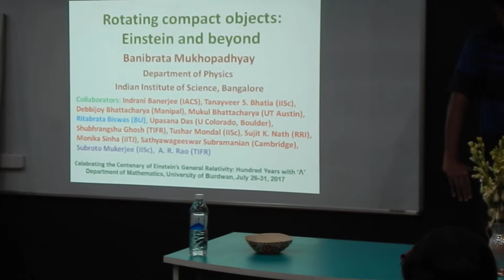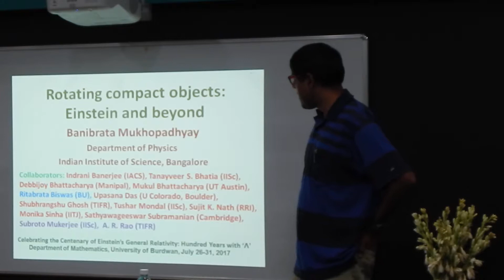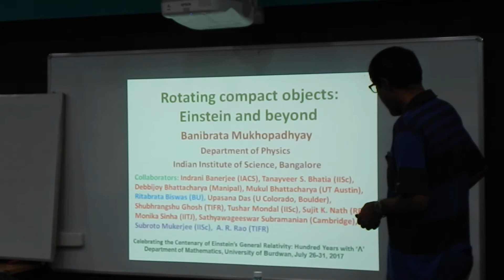CCEGR-2017 -Prof. Banibrata-Mukhopadhyay-Talk 1-Part 1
CCEGR-2017

Venue : Department of Mathematics, The University of Burdwan

Day : 5, 31/07/2017

Speaker : Prof. Banibrata Mukhopadhyay, IISC, Bangalore

Title of Talk : Rotating Compact Object: Einstien and above

Part-1